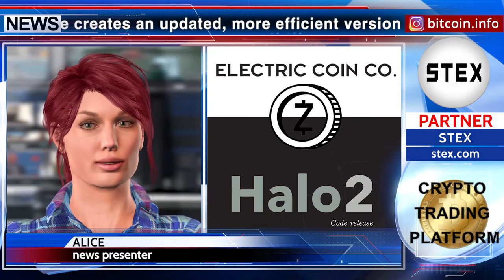KCN: New blockchain code for Zcash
Hello dear viewers! Electric Coin Co. (ECC), which created the cryptocurrency Zcash in 2016, has published a new blockchain code for Halo 2 that will help improve the crypto asset Zcash. According to the official post, the source code creates an updated, more efficient version of ECC’s recursive proof composition that eliminates the need for a trusted setup in Zcash. It may also advance a promising scalability solution for Zcash and other blockchains. In simple terms, the new Halo 2 source code allows Zcash to be used without the robust settings that are currently used to run the private network. With you was the news of the KCN. See you later!